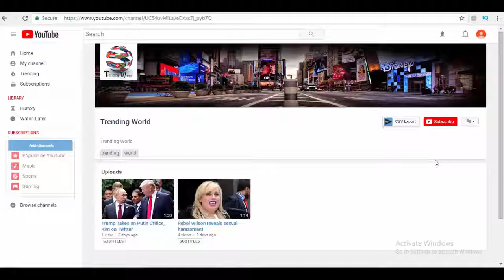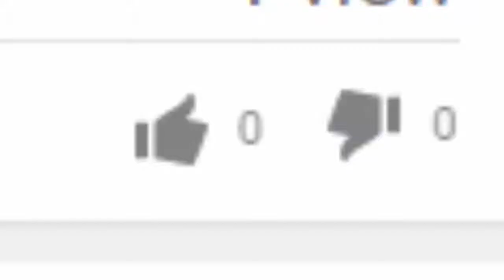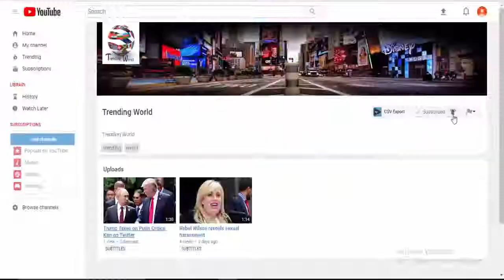China’s central bank believes bitcoin will die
China once dominated the bitcoin markets, accounting for over 90% of global trading. But in September, its central bank banned initial coin offerings (ICOs) and stopped cryptocurrency exchanges from serving local customers. Looking back at the crackdowns, Pan Gongsheng, a deputy governor of the People’s Bank of China, believes Beijing made the right decisions.
Speaking at a financial forum in Shanghai over the weekend, Pan was asked to comment on bitcoin’s historical bull run, which saw the cryptocurrency’s value surpass $11,500, jumping more than 10-fold so far this year. Chinese media quoted him as saying (link in Chinese):
If we had not shut down bitcoin exchanges and cracked down on ICOs several months ago, if China still accounted for more than 80% of the world’s bitcoin trading and ICO fundraising, everyone, what would happen today? Thinking of this question makes me scared.
Pan went on to share a recent column by economist Éric Pichet in the French newspaper La Tribune (link in French). In it, Pichet, a professor at the Kedge Business School in France, makes a familiar argument that bitcoin is a bubble waiting to burst, just like the tulip mania in the 1600s and the Internet bubble of 2000. He predicts that bitcoin will die of a grand theft, a hack into the blockchain technology behind the cryptocurrency (which actually is unlikely), or a collective ban by global governments. Pan cited lines from Pichet to wrap up his talk:
As Keynes has taught us, “the market can remain irrational longer than you can remain solvent.” There is only one thing left to do: Sit by the river bank and see bitcoin’s body pass by one day.
Pan’s remarks are a reminder of China’s tough stance on speculative investment tools. Beijing fears social chaos triggered by small investors’ losses in murky financial markets. Recent examples have included peer-to-peer lending and regional commodity exchanges. Bitcoin trading is no exception, as the September crackdowns demonstrated.
After the measures, Chinese exchange and wallet services shifted their activities overseas, and local investors headed for peer-to-peer marketplaces to continue their trades. Rumors have circulated for months that Beijing will eventually ban mining and over-the-counter trading for cryptocurrencies altogether, though so far there’s been little sign that authorities will go that far.